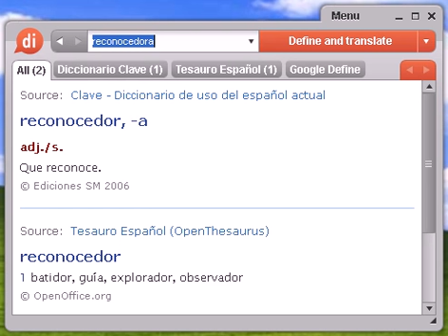Definición de reconocedora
reconocedora, diccionario, define, definir, significado, español, castellano, Dixio